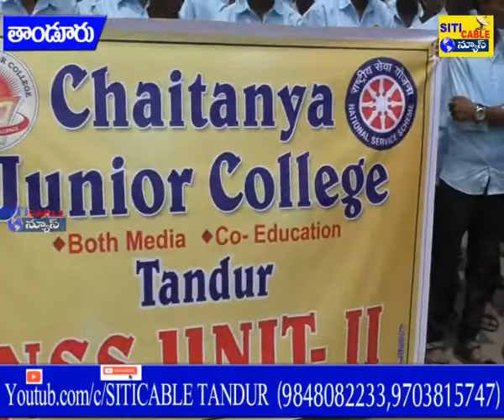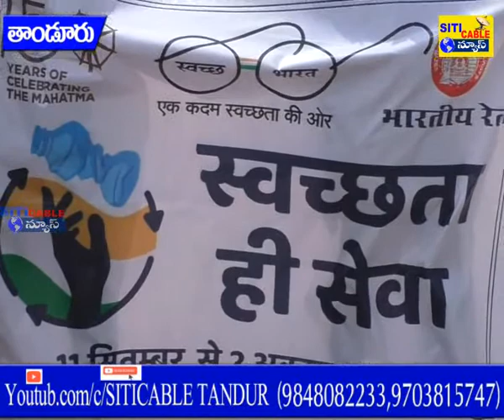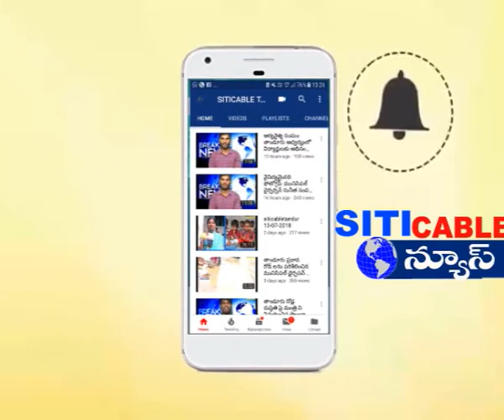తాండూరు రైల్వే శాఖ .మార్వాడి యువమంచ్ చైతన్య జూనియర్ కళాశాల సంయుక్త ఆధ్వర్యంలో స్వచ్ఛ్ భారత్